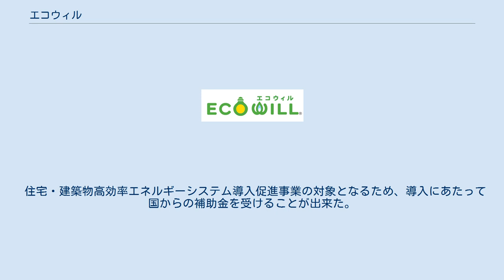エコウィル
エコウィル（ECOWILL）とは、2003年から2017年9月まで日本で販売されていた家庭用コージェネレーションシステムの愛称である。
 エコウィルのロゴ 都市ガスやLPガスを燃料とするガスエンジンで発電を行い、その際に発生する排熱を給湯などに利用する家庭用コージェネレーションシステムで、「エコウィル」はその愛称だった。
電力各社がオール電化でガスの市場を侵食している事に対抗し、逆に電気の市場にガスが乗り込む格好になっていた。
ガス会社ではオール電化と比べ、常時即座に大量の熱湯を供給可能な事、電気使用量が減り光熱費の削減を図れる事、発電時の排熱を有効利用するため、二酸化炭素排出量が少なく環境に優しい事をPRしていた。
 エコウィルは、ノーリツや長府製作所などが製造する給湯器ユニットと、本田技研工業やパーパスが供給する発電機ユニットからなるシステムで、各ガス会社より販売されていた。
「省エネ大賞」会長賞（平成15年度）、エコプロダクツ大賞推進協議会会長賞（平成16年度）などを受賞している。
 各ガス会社での新規申し込み受付は2017年9月30日で終了し、本田技研工業の発電システムも同年12月で提供を終了した。
 住宅・建築物高効率エネルギーシステム導入促進事業の対象となるため、導入にあたって国からの補助金を受けることが出来た。
また、一部の地方自治体では導入にあたっては、補助金あるいは助成金を受けられた。